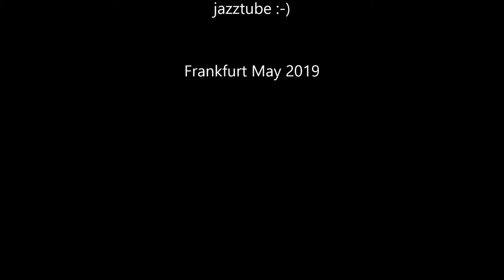Trams in Frankfurt - Strassenbahnen - Villamosok - Streetcars - Light rails - רכבת קלה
The network has 136 stations,] and a total route length of 67.25 kilometres (41.79 mi), the network carries 50 million passengers,about 30% of total public transport ridership in Frankfurt.